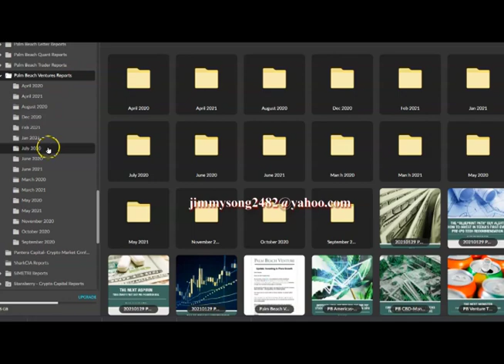24/7 FREEDOM Program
24/7 FREEDOM Program
Teeka's 24/7 to FREEDOM
Teeka's Next Unicorn Reports

Delphi Digital  Reports
Global Macro Investor
SharkCIA Reports
SIMETRI Reports
and many more available.